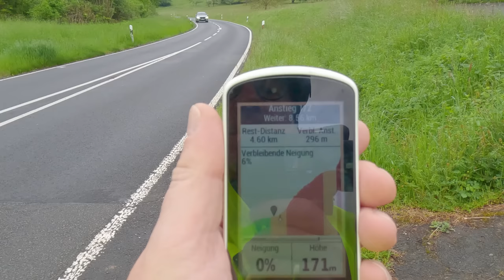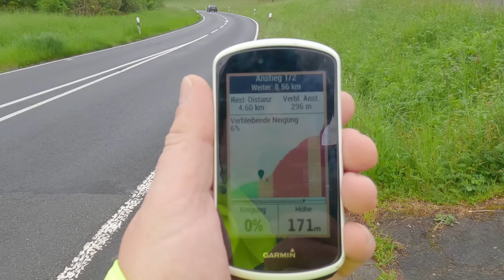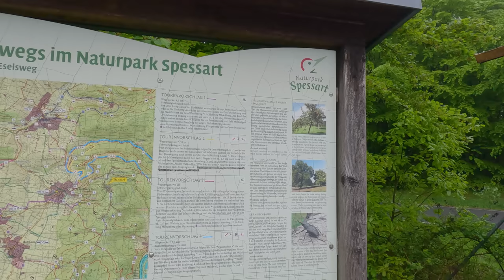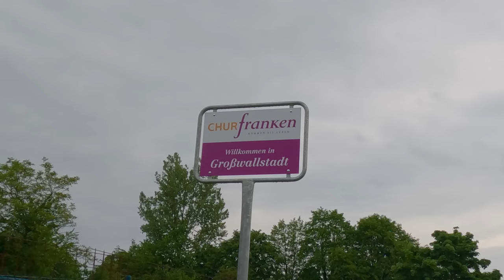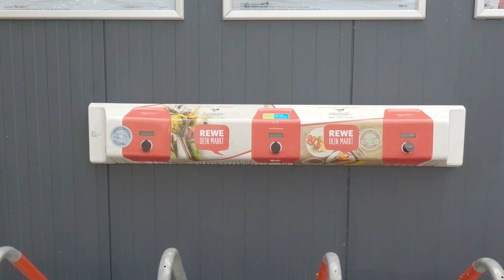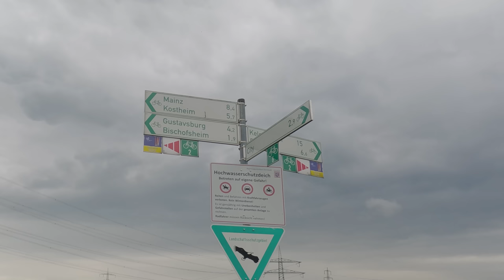E-Bike Reise 2023 - Tag 6 | von Collenberg nach Hattenheim, vom Main an den Rhein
18:34 als Komoot Premium Kunde bin ich unzufrieden, das mit die APP immer nur minimale Basisinformationen zu irgendwelchen POI´s anzeigt. Ich habe nach der Tour Kontakt mit Komoot aufgenommen. Komoot hat sich Mitte Juni 2023 bei mir gemeldet und meine Idee mehr Informationen aus OSM (Open Street Map) als bisher anzuzeigen an die Entwicklungsabteilung weitergegeben. Ich bleibe am Ball und werde weiter darüber berichten.